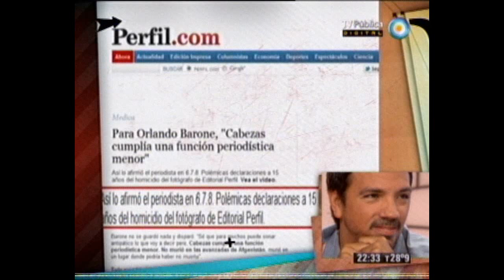678 - Fontevecchia le respondió a Barone 29-01-12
678 - Informe: Fontevecchia le respondió a Barone 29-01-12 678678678